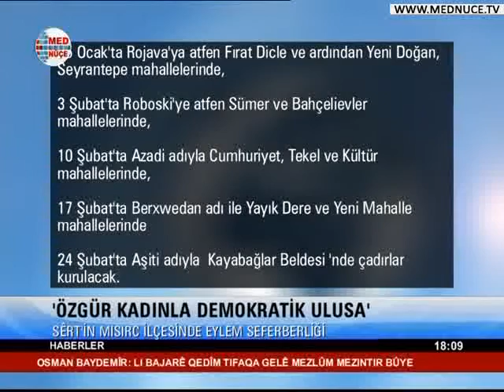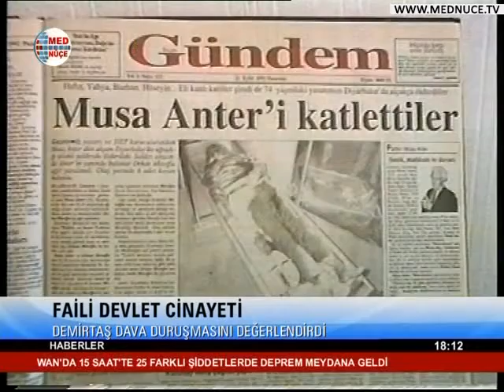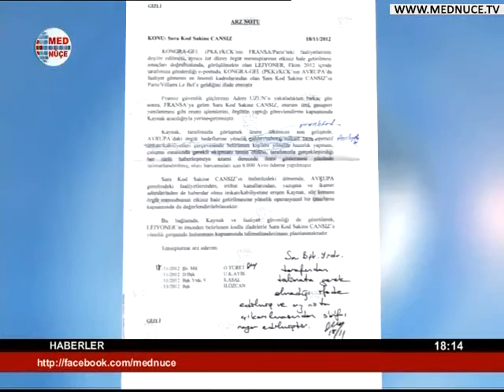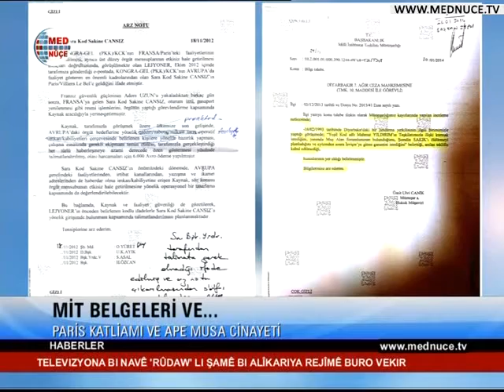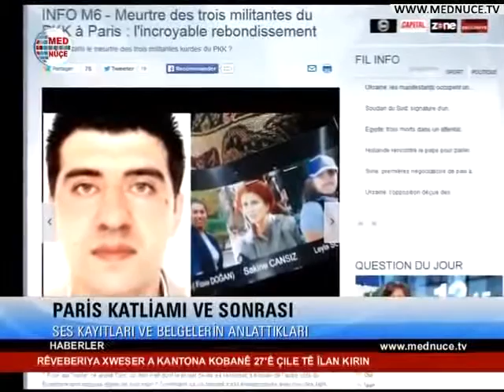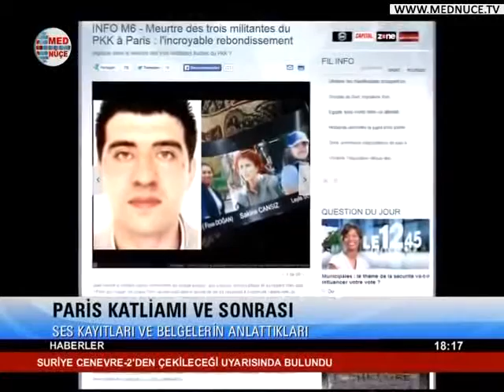18:00 Haberler - 24/01/2014